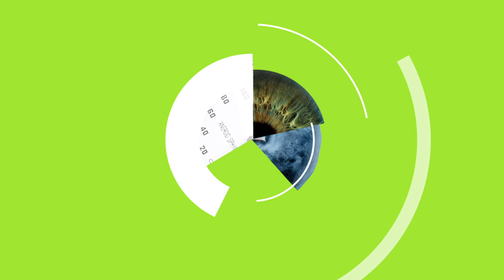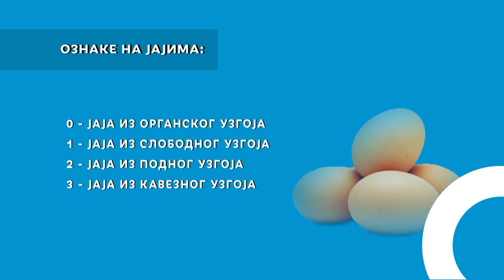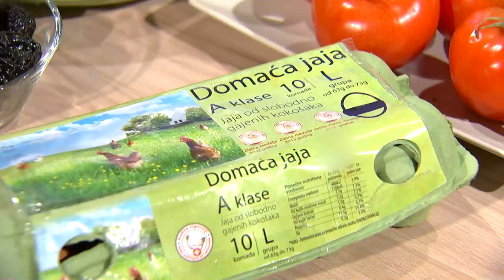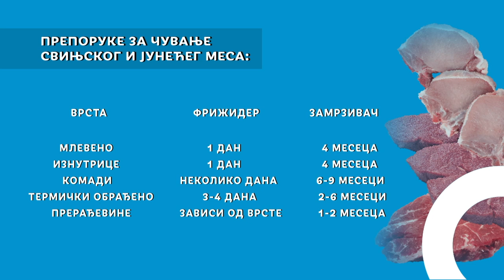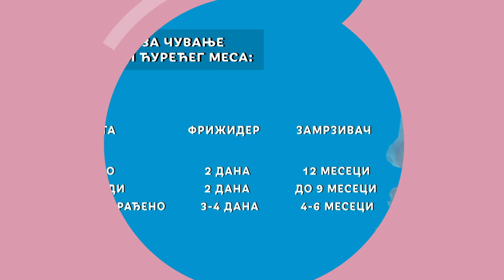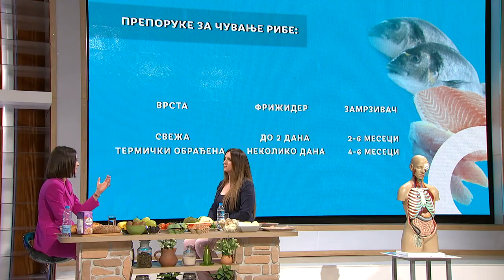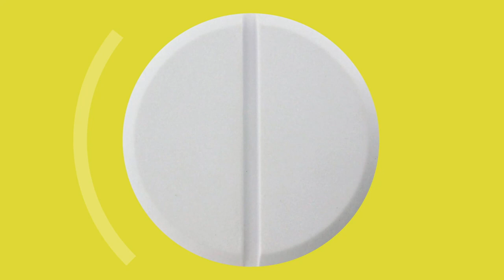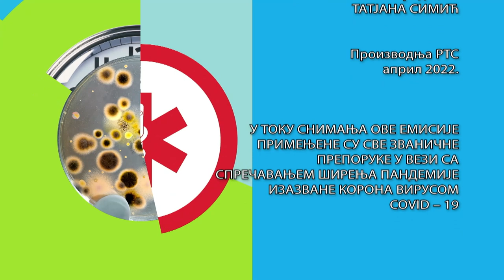RTS ordinacija: Čuvanje i trajnost namirnica bez etikete